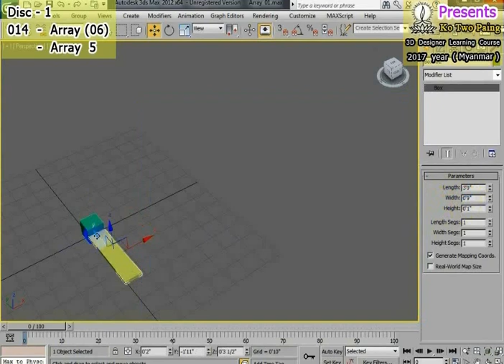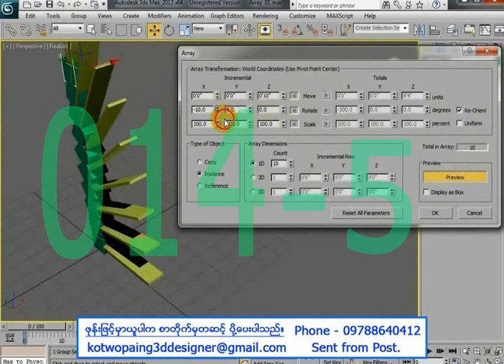3DS Max Training ( 014 - 5 ) Array tool - 5 ( Myanmar )